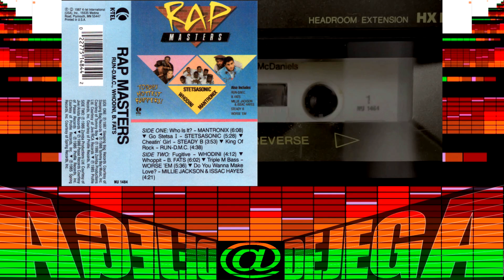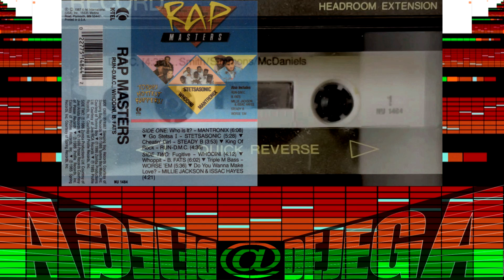Old School 80s Hip Hop Steady B ~ Cheatin Girl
Recording: Each video is an electronic experiment in recording with computers and mixers. I include video of the original media and equipment it is recorded from on to provide an authentic feel. If there is a lingering his or overdub I do try to remove it digitally.
Note: This video contains copyrighted music and is therefore not monetizable.

3. Steady B ~ Cheatin’ Girl (3:53)